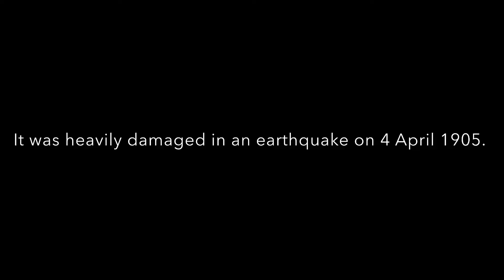This fort was heavily damaged in an earthquake on 4th April, 1905!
The Kangra Fort is located 20 kilometers from the town of Dharamsala on the outskirts of the town of Kangra, India.

It was damaged in an earthquake in 1905.